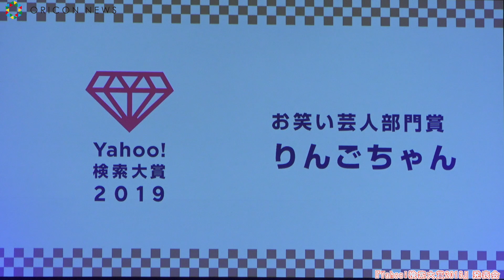りんごちゃん、マツコ＆武田鉄矢モノマネ披露も勘違い!?「女優部門ということで」 『Yahoo!検索大賞2019』発表会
ものまねタレントのりんごちゃんが、『Yahoo!検索大賞 2019』の「お笑い芸人部門賞」を受賞し、4日、都内で行われた授賞式に出席。

　同アワードは、国内最大級の検索サービス「Yahoo!検索」のデータをもとに、前年と比べその年に検索数が最も急上昇した人物、作品、製品を表彰。りんごちゃんのほか、、「大賞」「俳優部門賞」を横浜流星、「アスリート部門賞」を渋野日向子、「アイドル部門賞」を日向坂46、「作家部門賞」を尾田栄一郎、「女優部門賞」を蒼井優、「声優部門賞」を梶裕貴、「ミュージシャン部門賞」をあいみょん、「モデル部門賞」をゆきぽよが受賞した。

【関連動画】
りんごちゃん、今年を漢字で表すと…？ブレークした1年を振り返る！『ローソン銀行１周年記念キャンペーンプレス発表会』

りんごちゃん改め“キウイちゃん”！今回も“武田の方”が舞い降りて‥‥『ゼスプリ キウイブラザーズ 楽曲配信記念ライブ』

りんごちゃん、初披露ネタ！大黒摩季「ら・ら・ら」　ブレーク生活の変化も実感　『天使のララ』リニューアル記念製品発表会

りんごちゃん、催眠術でキャラ変？鉄板モノマネ封印されるも…全力で歌い踊る！　映画『ダンスウィズミー』公開直前イベント